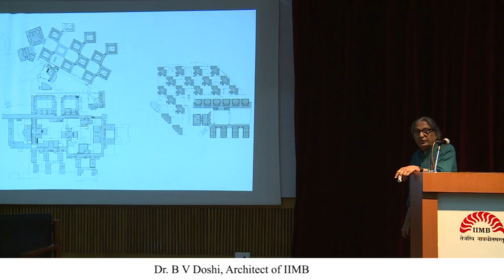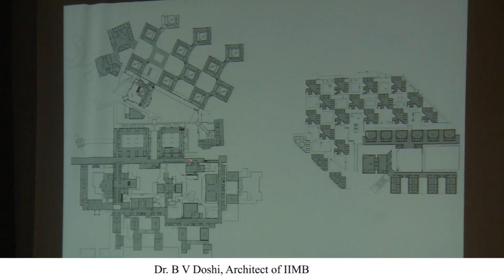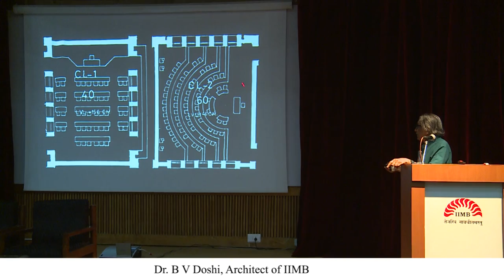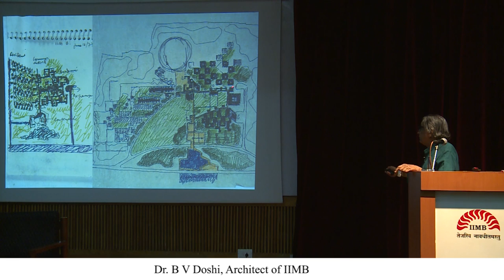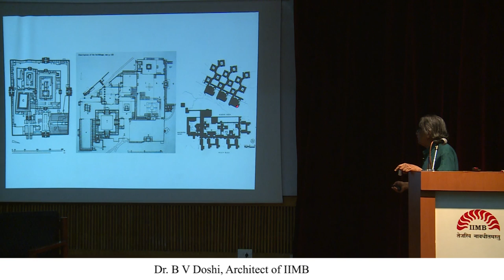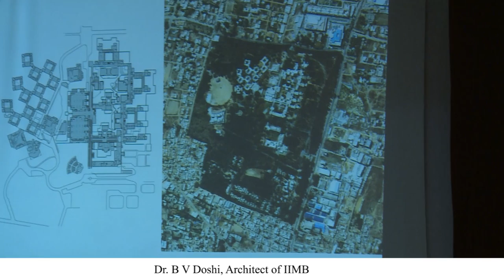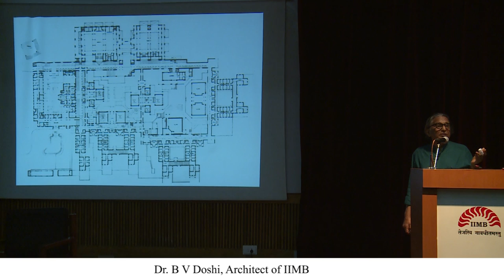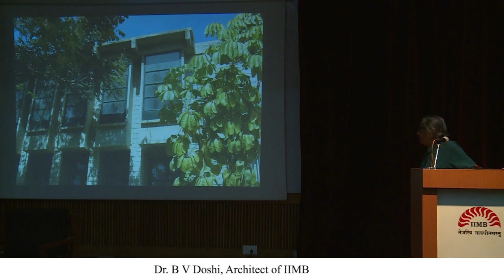Dr. BV Doshi delivers a special lecture at IIMB on Aug 11, 2014.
Dr. Balkrishna Doshi, the architect of the IIMB campus, has been conferred the Padma Bhushan, the third-highest civilian award in the Republic of India given for distinguished service of high order. The Government of India announced the list of awardees on the eve of Republic Day. Dr. Doshi attributes his work at IIM Bangalore as an essential part of his journey.
“This building is a tribute to stone; it is a perfect blend of concrete and stone  that creates the feel of a semi-transparent screen allowing light and breeze to enjoy free flow,” observed Dr. B V Doshi, the master architect of IIMB, who was re-visiting his masterpiece on the evening of August 11, 2014.